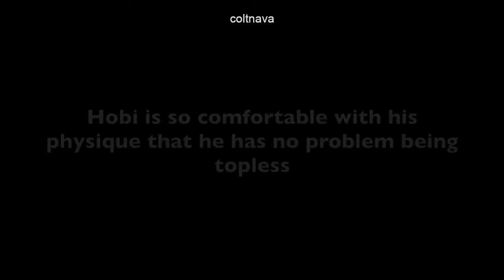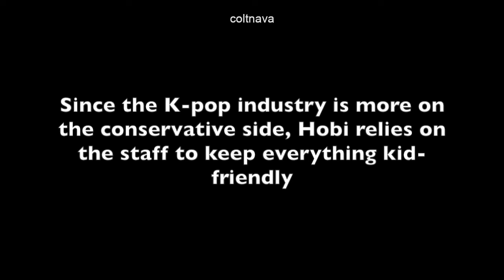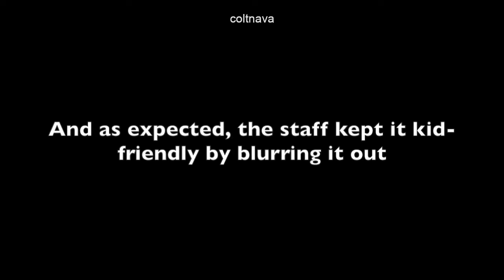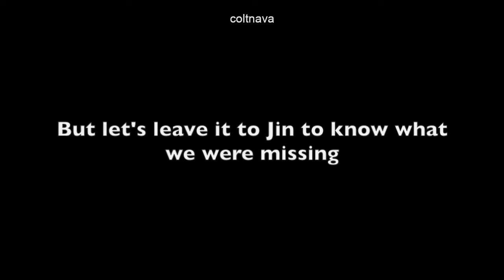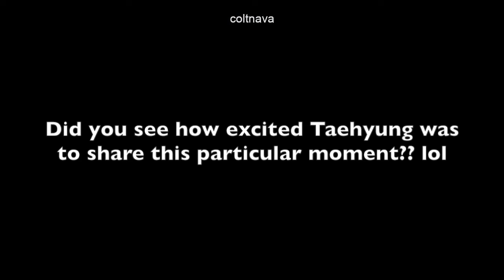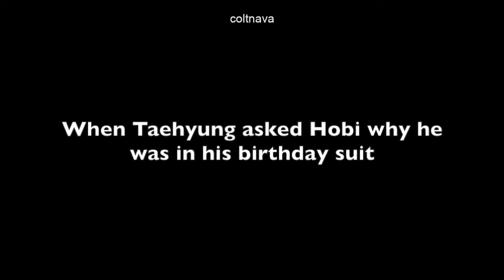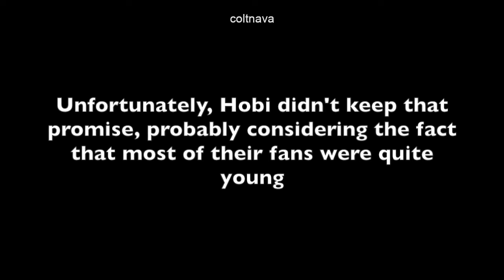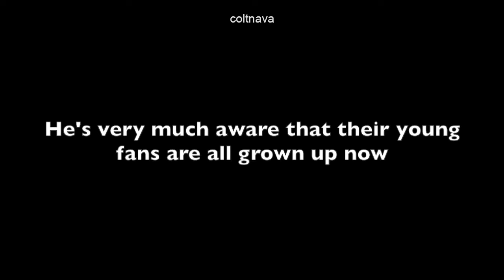'j-hope's Hot Body' : BTS Exposing What's Under Hobi's Mang Sticker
Hobi enjoys teasing ARMY about what's under his clothes. I mean, this clip had been haunting me for years.

Hobi is so comfortable with his physique that he has no problem being topless. He would even video-call Mickey without a shirt on. Being topless was so natural for Hobi that he promoted Jungkook's song in his birthday suit. Remember Hobi's very famous topless video? Well, he made a version before enlisting in the military.

Since the K-pop industry is more on the conservative side, Hobi relies on the staff to keep everything kid-friendly. So ARMY relies on BTS to know what's under the Mang sticker.

Namjoon, Jin, Hobi, and Taehyung previously made our mouths water by comparing their abs with each other. It was a fair game until Namjoon, Jin, and Taehyung teamed up to see Hobi's midsection. Being comfortable with his body, Hobi let the trio see his abs. And as expected, the staff kept it kid-friendly by blurring it out.

Although we could barely see Hobi's abs, Namjoon, Jin, and Taehyung's interest was enough proof that Hobi's body was worth fanboying about.

But Hobi is not just comfortable being topless. He previously teased ARMY that he was taking his pants off. And in a usual BTS staff manner, they filmed the boys from the shoulders up. But let's leave it to BTS to know what we were missing.

As for the bottom part... Taehyung had an NSFW revelation. This was obviously a skit. But we all know that BTS's skits are based on real-life events. Just like Taehyung's confession here. And this is when he revealed something the staff couldn't cover with a Mang sticker.

Xoxo,
Colt

P.S.